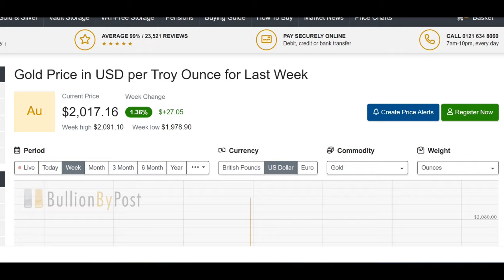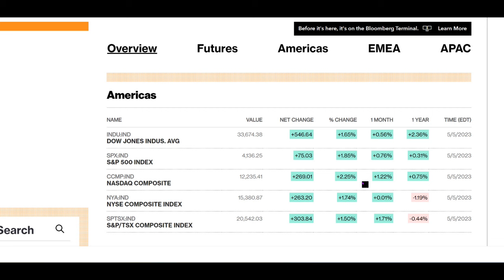Weekly Financial Update - Gold & Silver Prices Surge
Last week we saw gold & Silver prices surge though they did fall back a little but still managed to post a rise for the week. equity markets were a little more subdued but rose strongly on friday.

The FOMC rose rates by 0.25% as did the ECB and next week we have the Bank of England expected to raise its base rate by 0.25% also.

If we are nearing the end of rate rises, we can then expect towards the end of the year to see equities and precious metals rise further and the housing market also to pick up. If however we enter into a recession then the opposite may indeed occur.

USEFUL LINKS:

Rich Dad Poor Dad: (Book & Kindle)
Buffett's 2-Step Stock Market Strategy
What Successful Business Owners Must Possess - Correct Mindset & Attitude To Risk